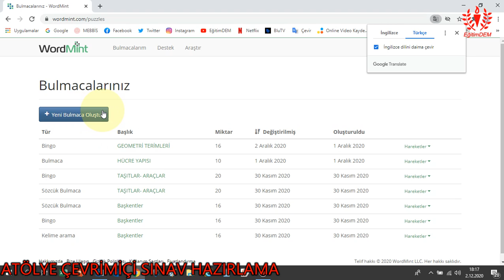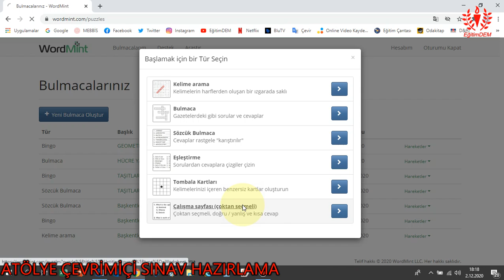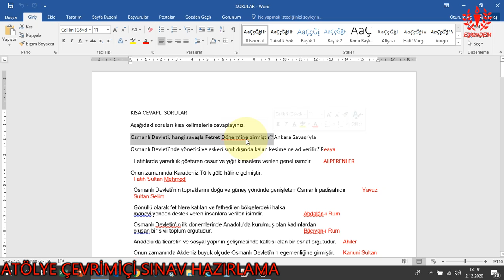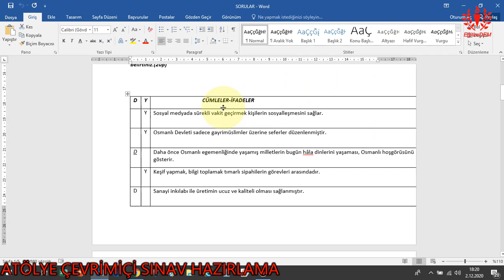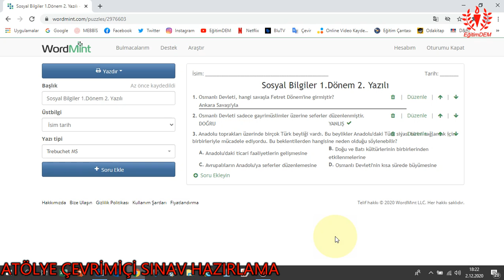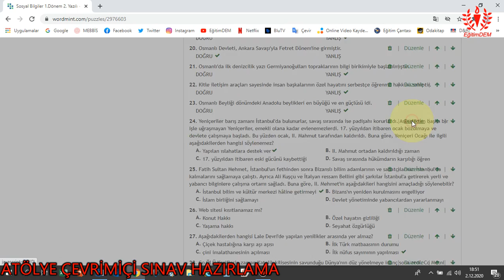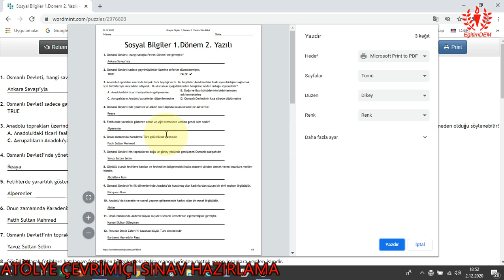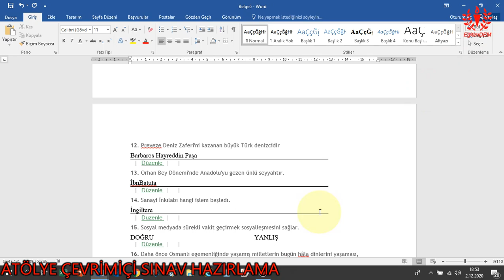ATÖLYE EŞLEŞTİRME UYGULAMASI HAZIRLAMA